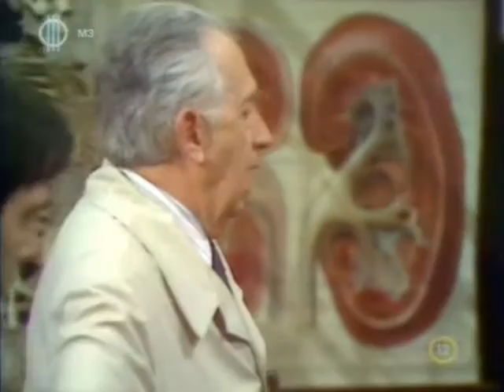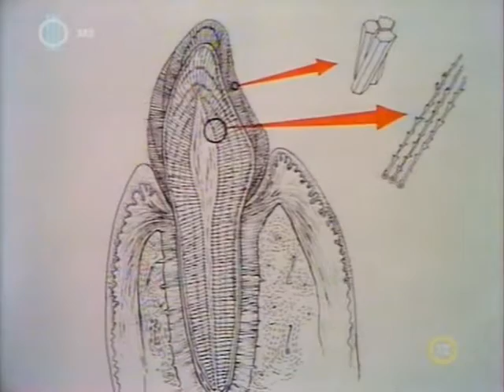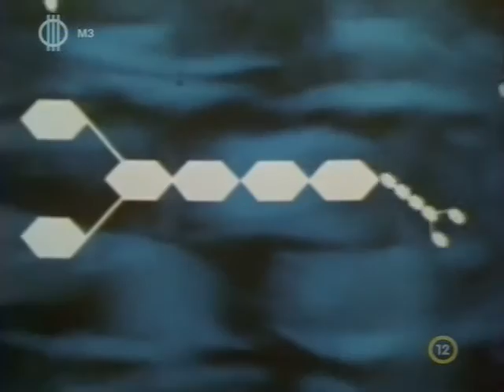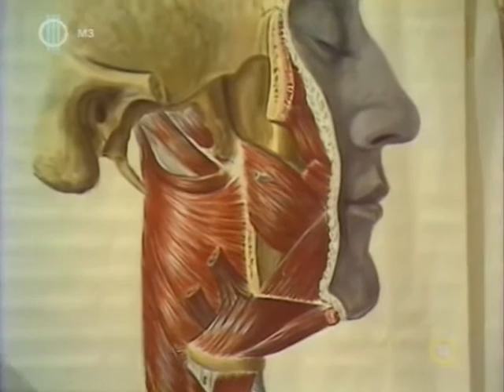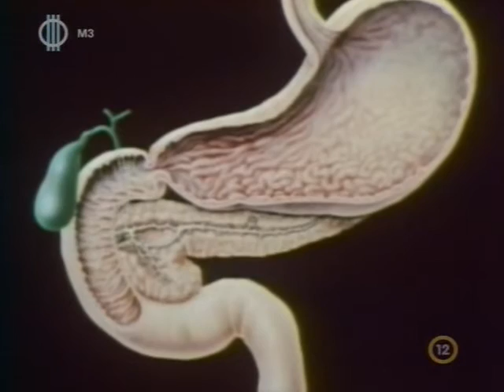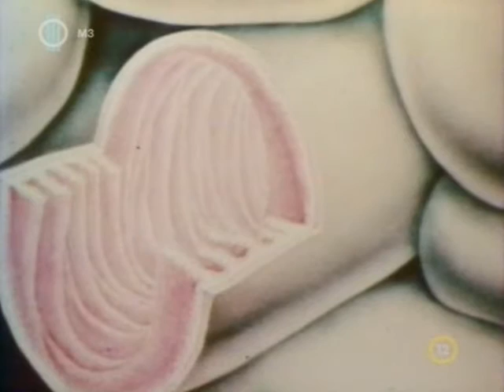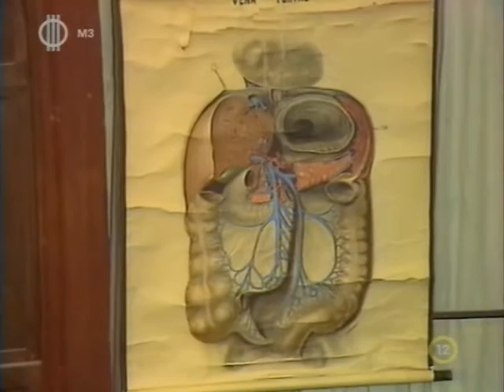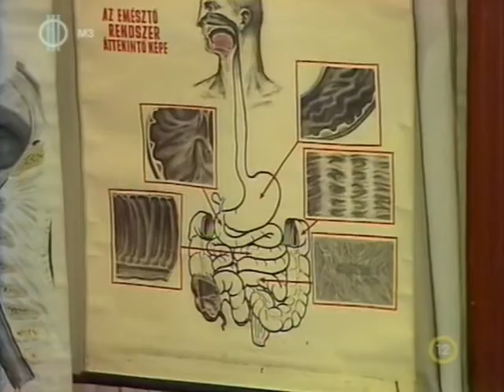Az emberi test - A táplálkozás szervrendszere 5/8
Az emberi test - A táplálkozás szervrendszere  - 5. rész

Dr. Szentágothai János anatómus a Budapesti Orvostudományi Egyetem Anatómiai Intézetének igazgatója volt. „Az emberi test” című nyolcrészes anatómia kurzus 1978-ban forgatott első epizódjában Szentágothai prezentálta, hogyan érhető tetten az anatómiai tudás fejlődése a művészeti alkotásokon, a barlangrajzoktól a reneszánszon és Leonardón át Picassóig.

A Magyar Televízió sorozatának köszönhetően vált ő „az ország anatómia tanárává”.

rendező: Gazdag Gyula
operatőr: Illés János, Kis Mihály, Gulyás Buda, Czabarka Péter, Sólyom László

Magyar dokumentumfilm sorozat, 320 perc, 1978